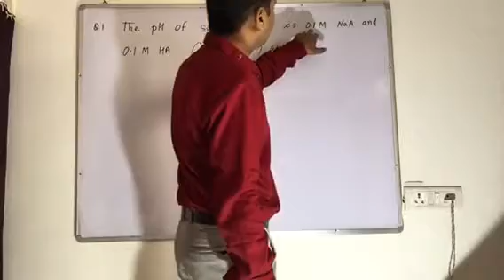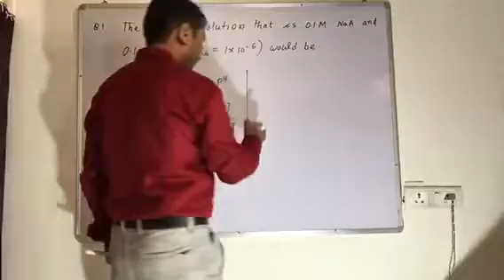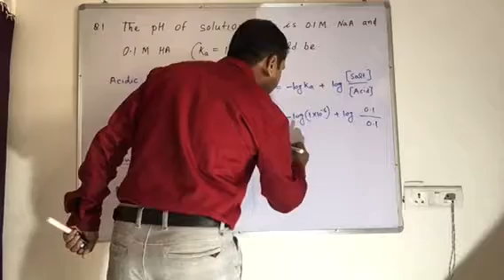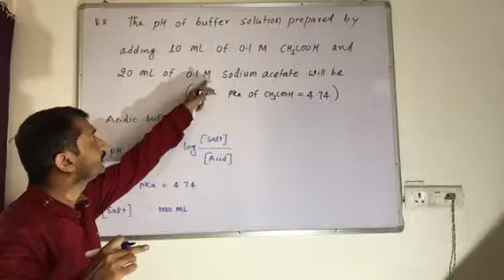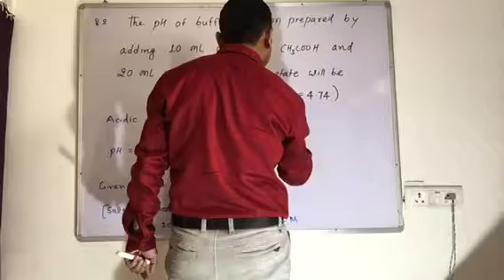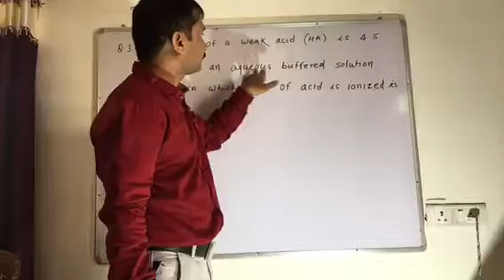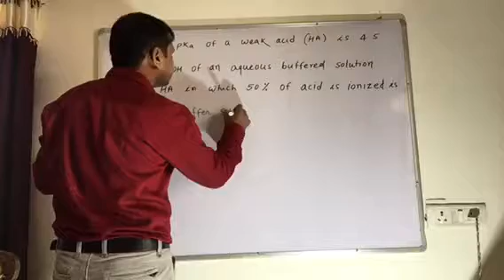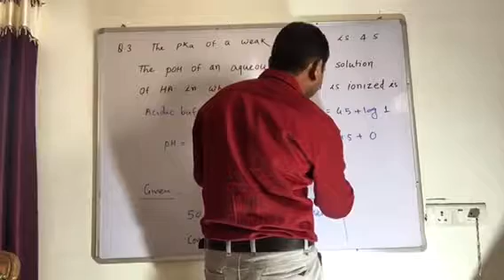Numerical Of basic buffer solutions